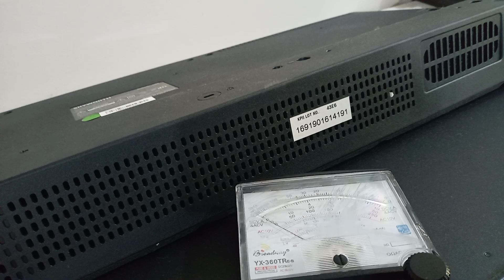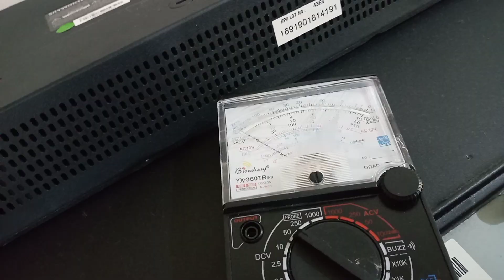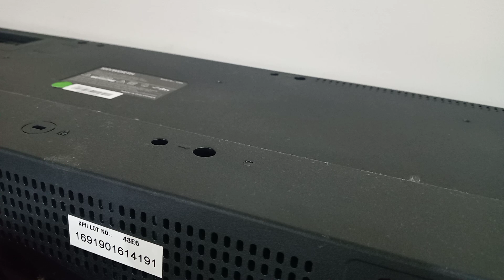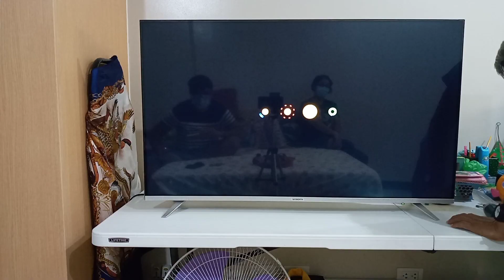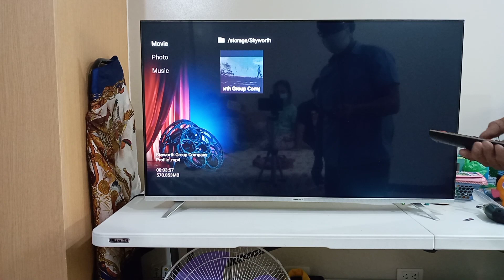HOW TO FIX A NO POWER LED TV STANDBY RED LIGHT ONLY/SKYWORTH MODEL NO. 43E6 I #61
Welcome to candido membrebe channel
This video shows how to fix a no power led tv/standby red light only / skyworth model no. 43e6
How to fix a no power led tv/standby red light only/skyworth model no. 43e6
How to remove mainboard
How to install mainboard
Standby red light only
How to identify which board is defective